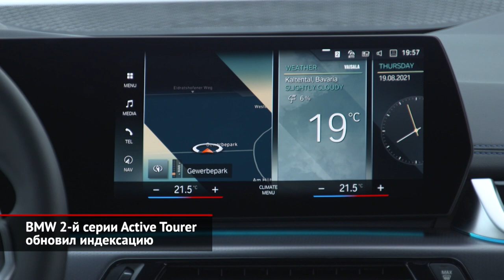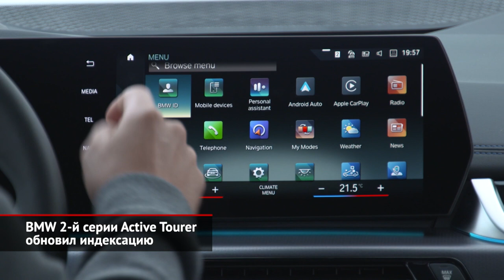Volkswagen Multivan доверился роботам. BMW 2-й серии Active Tourer обновил индексацию | Новости 1698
В начале лета Volkswagen удивил фанатов минивэнов и микроавтобусов, выкатив новое поколение Мультивэна. Машина долгожданной серии Т7 оказалась скроенной по легковым канонам, так как под неё подкатили платформу MQB — с низким уровнем пола, возможностью гибридизации и современной электроникой. Предполагалось, что первых представителей семейства Т7 передадут клиентам не позднее августа, но глобальный дефицит микрочипов помешал этим планам. В итоге, модель встала на конвейер только сейчас, а реальные поставки отложены аж до ноября. Первым публике отдадут подзаряжаемый гибрид, в котором 150-сильному мотору помогает 85-киловаттный электродвигатель. Комбинированная отдача системы — свыше 200 сил, а тяга передаётся через 6-ступенчатый «преселектив». Кстати, с выходом Мультивэна серии Т7 прежнее семейство Т6.1, вышедшее родом аж из пятого поколения коммерческих Фольксвагенов, никуда не денется — в гамме останутся грузовые версии Транспортёра, плюс семейные кемперы California. Делают «шестёрки» и «семёрки» на одном заводе под Ганновером. Но если сварка машин прошлого поколения автоматизирована на 77%, то на линии новых машин роботы выполняют уже 93% операций.

Машина поменьше, но тоже семейной направленности — однообъёмный Active Tourer от марки BMW. И хотя первое поколение этого компакта продавалось совсем вяло, баварцы-таки решились предъявить миру вторую генерацию. Из важного. Силуэт модели сделался более легковым, габариты выросли едва заметно, а платформа сохранила прежнюю архитектуру, но обзавелась множеством электронных помощников. И лишь салон удивил резкой сменой концепции: перед водителем стоит единая панель из двух экранов без козырька. Притом управлением климатом отныне заведует центральный тачскрин, а физических кнопок почти не осталось. На старте продаж заявлены четыре модификации, все — с передним приводом и 7-ступенчатым «преселективом». Полный привод имеют лишь гибриды, коих покупателям предложено сразу два. Впрочем, для нас эта информация факультативна: в России такая «двойка», скорее всего, не появится. И, кстати, для фанатов BMW: в истории марки наступила новая глава — после внутризаводских индексов на буквы F и G приходит литера U. Так что код Эктив Турера — U06.